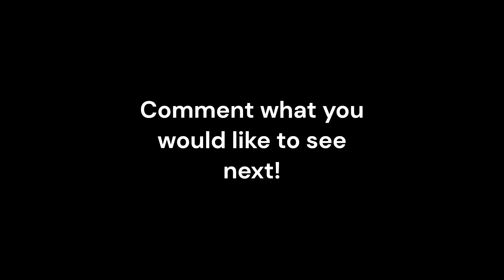Playing The Most Realistic Plane Game On Roblox!!!